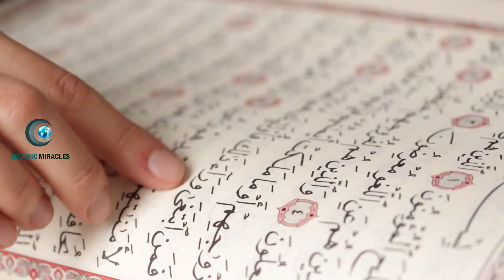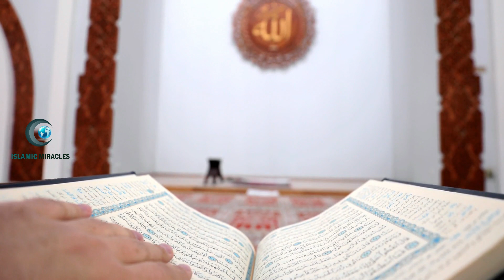കണ്ണ് പോലും കാണാത്ത ഹിന്ദുവായ ചേട്ടൻ ഖുർആൻ ഓതിയത് കേട്ട് ഞെട്ടിപ്പോയി